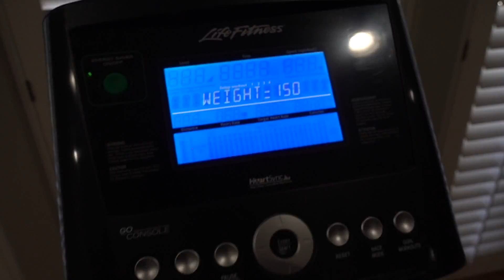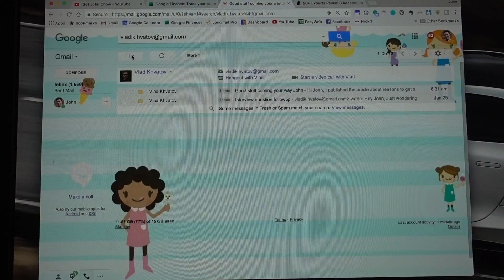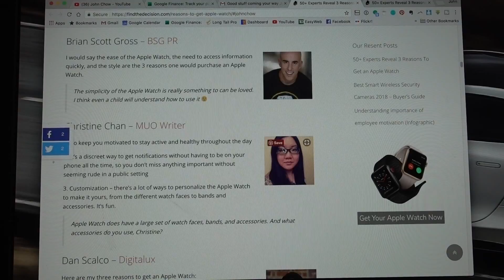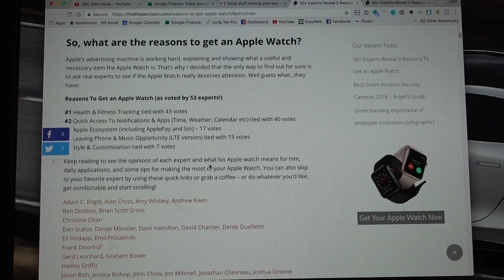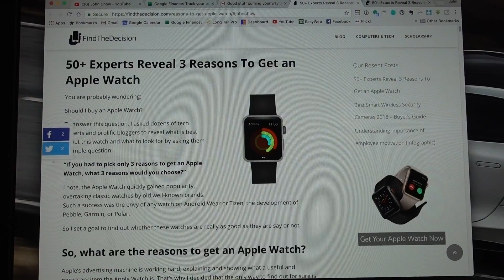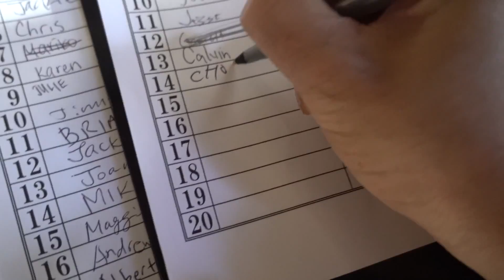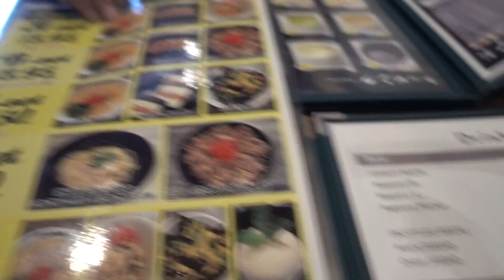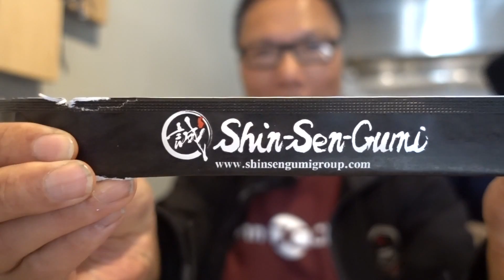The Type of Person I Like To Help (Hopefully This Is You)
On this episode of the Dot Com Lifestyle vlog, I explain how working out is like making money online, and tell you the type of person I like to help (hopefully this is you). Sally and I check out a new ramen restaurant, I receive a postcard from France and teach you how to do an expert roundup, plus a whole lot more. Enjoy!

3 Legged Thing Rick Tripod